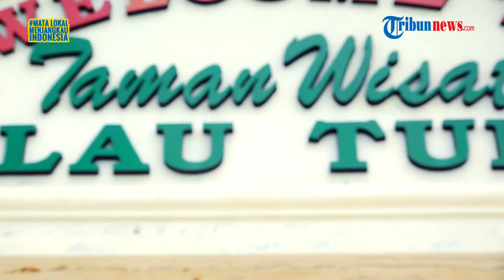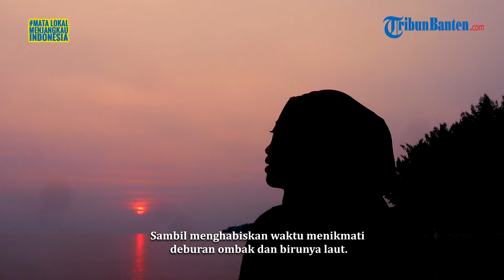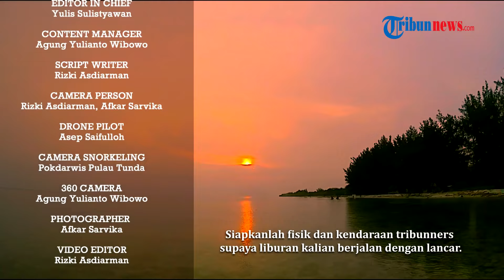Pulau Tunda dan Sejuta Pesonanya: Pasir Putih hingga Keindahan Alam Bawah Laut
TRIBUN-VIDEO.COM - Pesona keindahan laut merupakan salah satu wisata unggulan yang dimiliki Indonesia.

Di ujung barat Pulau Jawa, yakni di Provinsi Banten, tersimpan keindahan alam yang patut dikunjungi.

Letaknya berada di Teluk Banten, yaitu Pulau Tunda.

Pasir putih dan beningnya air laut menjadi daya tarik tersendiri bagi para wisatawan.

Keheningan hingga indahnya matahari terbenam di Pulau Tunda pun melengkapi suasana berlibur.

Mari simak video selengkapnya di atas.